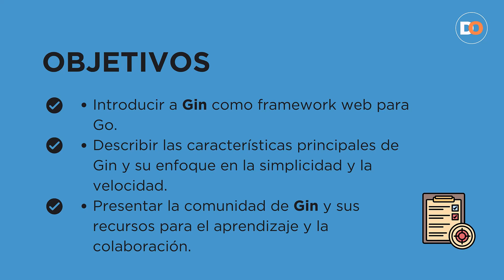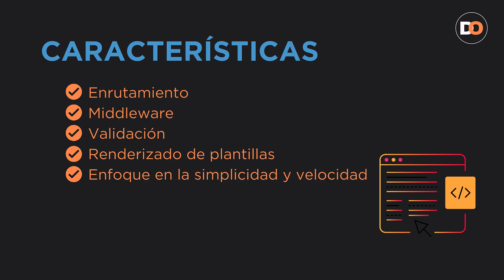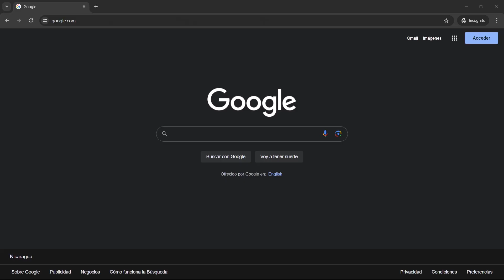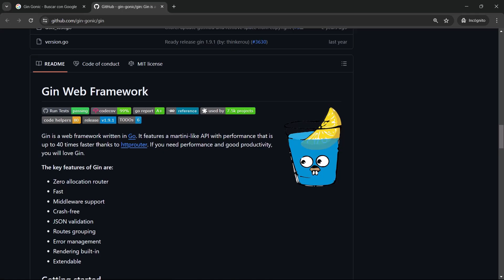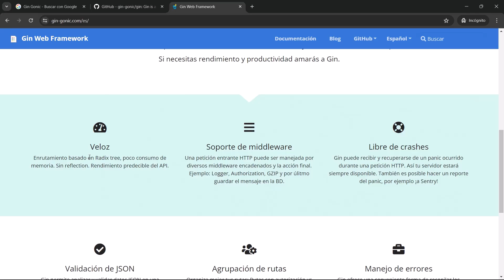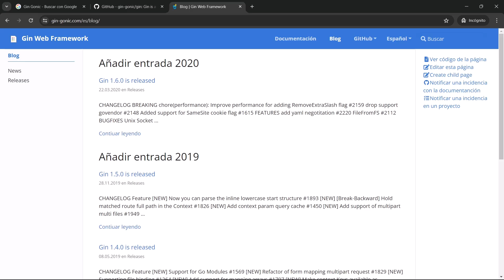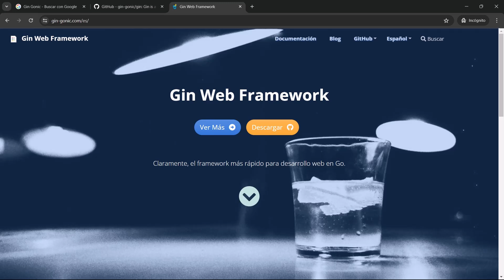⚡Gin: El Framework Web Ligero y Ultra Rápido de Go 🚀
Descubre Gin, el framework web que combina simplicidad, velocidad y potencia en el ecosistema de Go. 💻 Diseñado para ofrecer un alto rendimiento, Gin es perfecto para construir aplicaciones web robustas, escalables y listas para producción. ⚡ Su API intuitiva permite a los desarrolladores escribir código limpio y eficiente, mientras que su comunidad activa respalda el aprendizaje continuo. 🌐 Desde startups hasta grandes empresas, Gin es la elección perfecta para proyectos web que exigen velocidad y flexibilidad. ¡Lleva tus habilidades al siguiente nivel con Gin! 💡

🕝 Marcas de tiempo:
0:00 - Gin: El Framework Web Ligero y Ultra Rápido de Go
0:18 - Introducción a Gin Framework y características principales
0:38 - Gin como Framework manimalista y Filosofía de menos es más
0:55 - Enrutamiento flexible y potente en el Framework Gin de Go
1:52 - Comunidad de Gin en GitHub y su documentación oficial
2:14 - Demostración y recoorrido del Framework Gin en Go
5:48 - Gin es un Framework Web Completo y Potente de Go